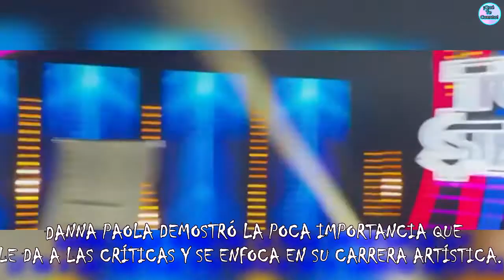DANNA PAOLA DEMOSTRÓ LA POCA IMPORTANCIA QUE LE DA A LAS CRÍTICAS Y SE ENFOCA